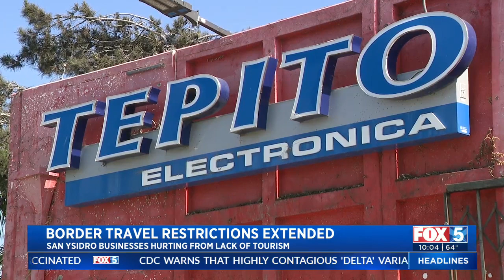Travel Restrictions At The Border Extended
FOX 5's Clara Benitez reports on the extension of restrictions on non-essential travel at the U.S.-Mexico border.